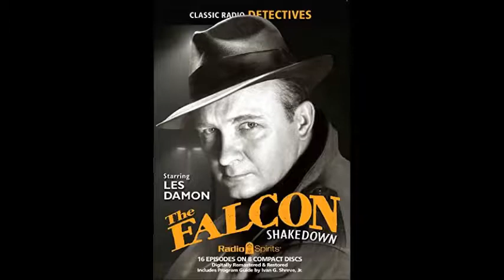Adventure Of The Falcon 1950-11-12 ep011 The Case of the Widow's Gorilla